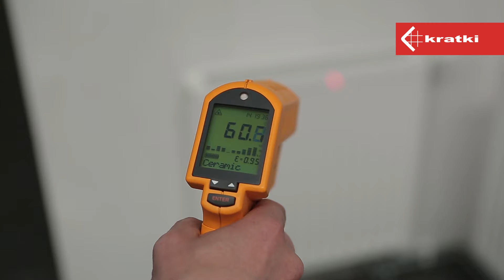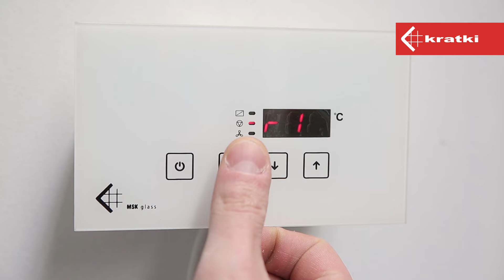Kominek z Płaszczem Wodnym - korzyści i zalety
Planujesz instalację kominka w swoim domu? Wybierz taki, który będzie jak najlepiej dopasowany do twoich potrzeb i planowanej eksploatacji, a posłuży ci przez wiele lat. Wybór jest większy, niż myślisz!

Pierwsza decyzja, którą trzeba podjąć, to czy kominek będzie pełnić funkcję przede wszystkim dekoracyjną, czy uzyskiwane dzięki niemu ciepło ma być głównym źródłem ogrzewania. Bo choć zgodnie z przepisami poza kominkiem w domu musi być inne urządzenie grzewcze np. grzejniki elektryczne czy kocioł, to w praktyce odpowiedni kominek z systemem rozprowadzającym ciepłe powietrze po domu może ogrzać naprawdę spore powierzchnie nawet w chłodne zimowe dni. Oto kilka typów kominków, które warto znać.

KOMINEK Z PŁASZCZEM WODNYM
Ciekawym rozwiązaniem jest kominek ze specjalnym wkładem, który zawiera wymiennik ciepła podgrzewający wodę. To system podobny do kotła grzewczego – podobnie jak on podgrzewa wodę, która krąży w specjalnej instalacji i rozgrzewa grzejniki w pomieszczeniach. Zresztą tego typu instalacje świetnie funkcjonują równolegle z innym źródłem ciepła – kotłem, pompą ciepła lub kolektorami słonecznymi. Inaczej niż kominek powietrzny, kominek z płaszczem wodnym może też służyć do podgrzewania wody użytkowej. O wiele precyzyjniej można też regulować temperaturę w poszczególnych pomieszczeniach. Kominek z płaszczem wodnym, to rozwiązanie, dzięki któremu ogrzać możemy wszystkie pomieszczenia połączone instalacją. Przy jego wyborze, należy zwrócić szczególną uwagę na moc urządzenia – aby odpowiadała zapotrzebowaniu.